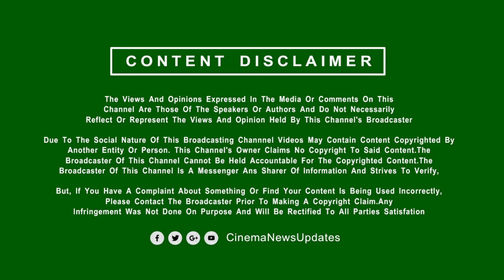“என்னுடைய பசங்களுக்காக இந்த முடிவு” 2வது திருமணம் பற்றி பேசிய விஜய் | Vijay Sangeetha Divorce Issue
“என்னுடைய பசங்களுக்காக இந்த முடிவு” 2வது திருமணம் பற்றி பேசிய விஜய் | Vijay Sangeetha Divorce
Video Description
00:06 Cinema News Updates Disclaimers
00:12 Thalapathy Vijay Political Party News
01:07 Sangeetha Vijay Divorce Issue
Cinema News Updates (Tamil Cinema News) is an everything about Kollywood, Bollywood, Tollywood, Mollwood and Hollywood Movie Update Channel. One stop destination for all New Movie Updates Regularly.
Tamil Movies,
Tamil Full Movie,
Tamil Movie,